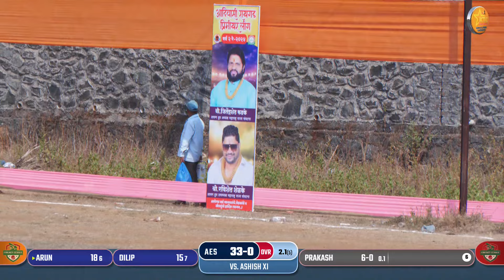aai ekvira sangode VS ashish xi match at.ARPL | आदिवासी रायगड प्रिमियर लिग (पर्व २ रे) - २०२४